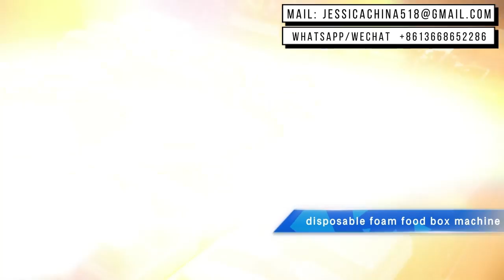آلة صنع صندوق الغداء من رغوة البوليسترين لصفيحة الرغوة والطبق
آلة صنع صندوق الغداء من رغوة البوليسترين لصفيحة الرغوة والطبق ps رغوة الغذاء مربع ماكينة
مدير المبيعات: jessica lv
هاتف / Whatsapp / Viber / Wechat / imo / Tango: 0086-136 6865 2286
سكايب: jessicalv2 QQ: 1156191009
خط بثق الصفيحة الرغوية PS تلقائيًا ,
آلة تشكيل فراغ حاوية الوجبات السريعة الأوتوماتيكية PS EPS Foam ,
خط إنتاج علب الطعام الرغوي PS القابل للتصرف ,
الشركة المصنعة لآلة تشكيل وقطع الألواح EPS ,
خط آلة لوحة البوليسترين,
آلة رغوة مربع الغداء PS,
آلة مربع الغداء المتاح ps,
آلة تشكيل علب الغداء البلاستيكية الرغوية لمرة واحدة,
ps رغوة المتاح آلة صنع علب الوجبات السريعة,
آلة صنع علب الوجبات السريعة تيك أواي ,
نوع جديد روبوت الذراع ps المتاح آلة رغوة الغذاء صينية ,
تصنيع آلات الرغوة الغذائية PS ,
EPS رغوة كوب آلات الصانع PS EPS رغوة آلة إعادة التدويرتشتمل آلة صنع حاوية الطعام الرغوية PS على ثلاثة أجزاء رئيسية:
1.خط بثق الصفيحة الرغوية PS: صنع صفيحة الرغوة PS.
2.آلة التشكيل والقطع الأوتوماتيكية بالكامل: التشكيل والقطع والتكديس وجمع المنتجات.
3. آلة إعادة التدوير PS: إعادة تدوير أوراق النفايات إلى حبيبات.
خط بثق الصفيحة الرغوية PS يعتمد خط الإنتاج هذا على تكنولوجيا بثق الصفيحة الرغوية المزدوجة اللولب.
ورقة رغوة PSP هي نوع من مواد التعبئة الجديدة مع ميزات الحفاظ على الحرارة والسلامة والصرف الصحي واللدونة الجيدة. تستخدم بشكل أساسي لصنع أنواع مختلفة من حاويات الطعام.
آلة التشكيل والقطع الأوتوماتيكية بالكامل يتم التشكيل والقطع والتكديس في نفس الآلة مما يوفر العمالة ويحسن الكفاءة ويقلل من كثافة اليد العاملة ويقلل من تكلفة الإنتاج. يمكن استخدامه لإنتاج أنواع كثيرة من المواد من تغيير القالب.
آلة إعادة التدوير PS آلة إعادة تدوير نفايات البلاستيك تستخدم لإعادة تدوير المواد البلاستيكية المستعملة والنفايات. وهي مجهزة بدرجة حرارة ثابتة أوتوماتيكية ، وشبكات ترشيح كهربائية متغيرة.
 يمكنها أيضًا تكوير مادة التكسير بعد تركيبها مع اللودر.
 آلة تشكيل وقطع تكامل أوتوماتيكية بالكامل في آلة تشكيل حراري قوية بالكامل مع تشكيل فراغ داخلي وقطع في نفس الوقت.يمكن استخدامها لمعالجة جميع أنواع الصفائح البلاستيكية. تتبنى هذه الآلة نظام تشكيل رقمي للكمبيوتر ، PLC ميكانيكي والتحكم الذاتي في التنفيس الإلكتروني والتحكم في الشاشة التي تعمل باللمس ، إنه سهل التشغيل وله كفاءة إنتاج عالية.لديها ميزات استقرار يمكن الاعتماد عليه ، ومنطقة تشكيل كبيرة ، وتشكيل سريع وأتمتة عالية. حاوية ، صينية فوم ، صندوق برجر ، صينية بيض وهلم جرا.
عملية العمل لآلة حاوية PS EPS Foam Fast Food على النحو التالي: التغذية - منطقة التسخين (التسخين بواسطة سخان السيراميك بالأشعة تحت الحمراء عن بعد) - منطقة التشكيل (تشكيل الفراغ ، التشكيل بالضغط والتشكيل الصناعي) - سكين القطع الهوائي (قطع ورقة على شكل قطع) - خردة اللف.
1. إنها آلة تشكيل حراري لعلبة الطعام الرغوية PS ذات القوة الكاملة ، آلة تشكيل L للمشروع مع تكامل لتشكيل الفراغ والقطع.
2. يمكنها إنتاج علبة / وعاء طعام رغوي PS ، صينية رغوية (بيض / لحم) ، صندوق همبرغر ، أطباق / وعاء فوم ، صينية فواكه ، إلخ. تتميز حاوية الرغوة بمقاومة الصدمات ، مقاومة التكسير ، العزل الحراري ، إلخ . يستخدم على نطاق واسع لتعبئة الحرارة والأطعمة المجمدة في السوبر ماركت والمخزن وما إلى ذلك.
3. تتبنى سخان سيراميك بالأشعة تحت الحمراء عن بعد في منطقة التسخين ، والتي من خلالها تحصل الآلة على درجة الحرارة الأكثر استقرارًا وحتى.
4. تتبنى النظام الرقمي لدرجة الحرارة ، مما يسهل على العمال معرفة درجة حرارة كل منطقة تسخين بسرعة. كما أنه يعمل بسهولة ويجعل أكثر كفاءة.
5. تتبنى محرك سيرفو ياباني ، تحكم تكامل إلكتروني وميكانيكي Mitsubishi PLC ، شاشة تعمل باللمس للتشغيل.
6. تتميز باستقرار موثوق به ، مساحة تشكيل كبيرة وسرعة عالية ، فضلا عن درجة عالية من الأتمتة والاقتصاد على القوى العاملة.
7. إنها تستخدم جهاز هوائي أوتوماتيكي في منطقة التغذية ، مما يقلل من قوة العمل. 8. نحن في هذا المجال لمدة 15 عاما. يمكنك الوثوق بجودة الماكينة وخدمة ما بعد البيع. نرحب بكم لزيارة مصنعنا.